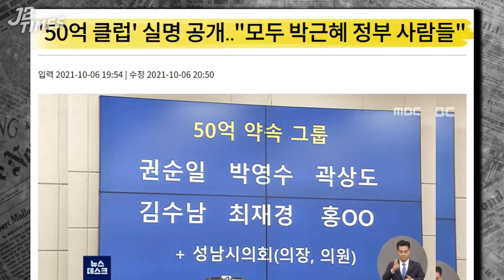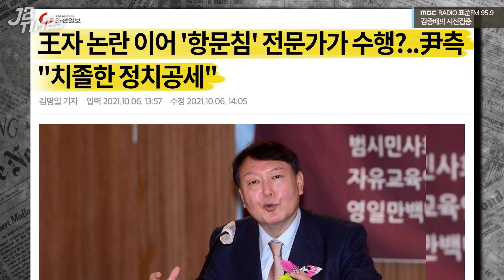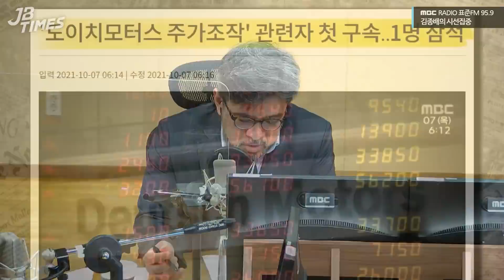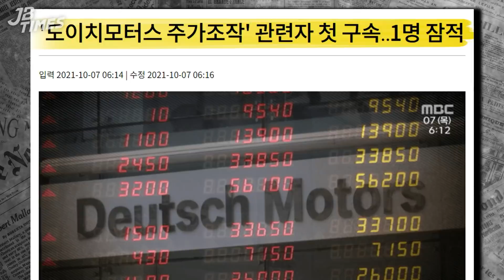[JB TIMES] 대장동과 부산저축은행, 그 중심엔 윤석열이 있다? (+ 김건희 수사 임박!)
2021년 10월 07일 [김종배의 시선집중]

0:00 JB TIMES
0:42 [A/S TIME] '50억 클럽' 실명 공개‥"모두 박근혜 정부 사람들"
8:10 유승민-윤석열, 이번엔 '항문 침술인' 두고 공방
14:58 '김건희 주가조작' 의혹 관련자 3명 구속영장 심사